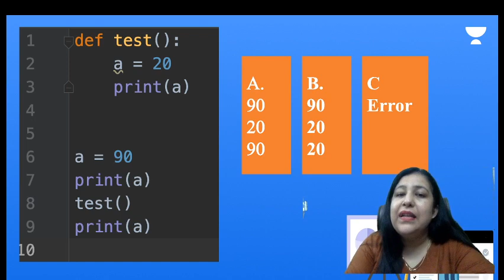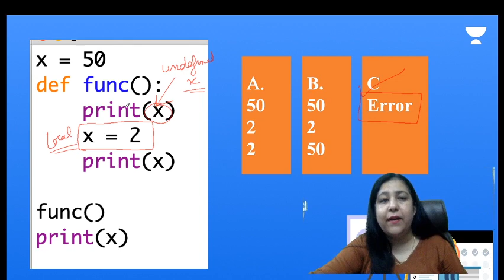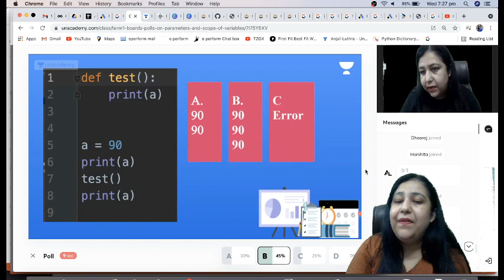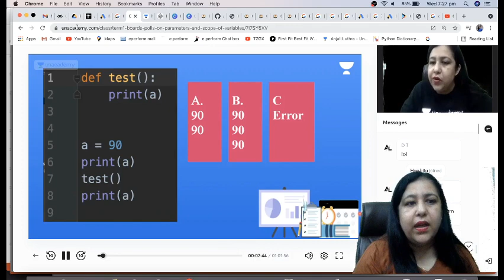MCQs based on Functions in Python | CBSE Class 12 C.S. Term1 Boards 2022